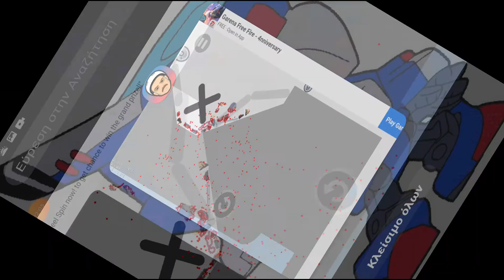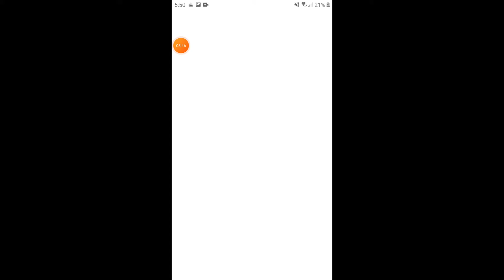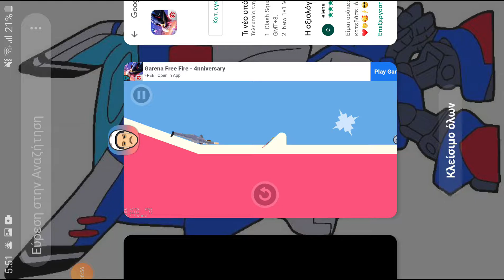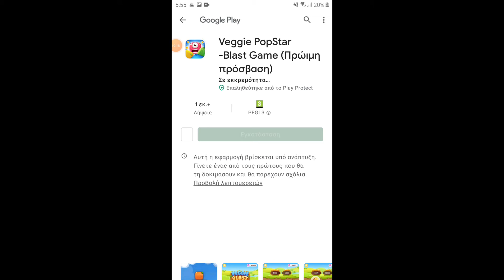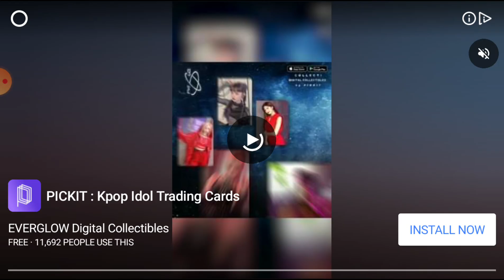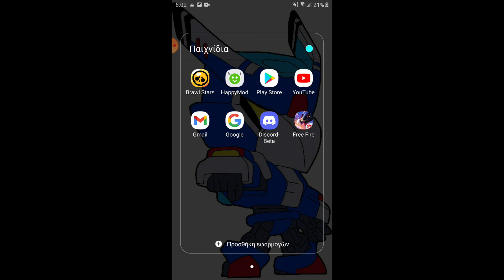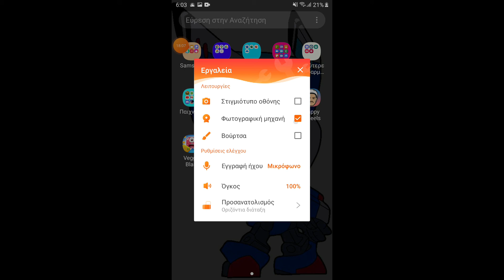παίζω για πρώτη φορά Happy Wheels.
BRAWL STARS ID: 8LYLQUQ8Q

Το κανάλι του αδερφού μου: @Dimpap2